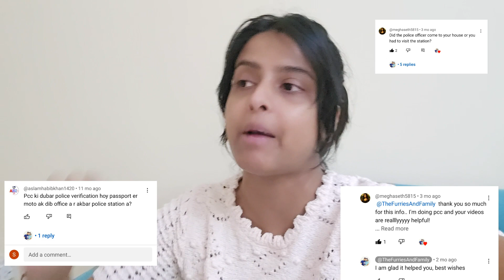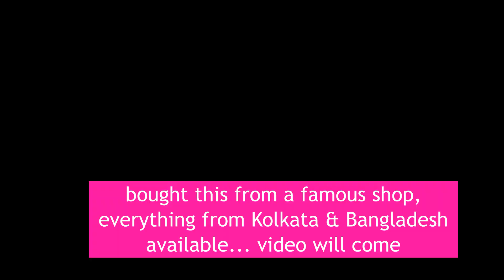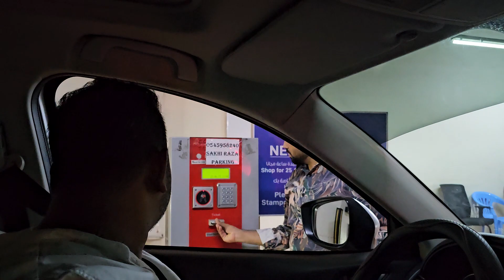Tanishq UAE Event as ShowStopper| Evening at Tanishq UAE Event